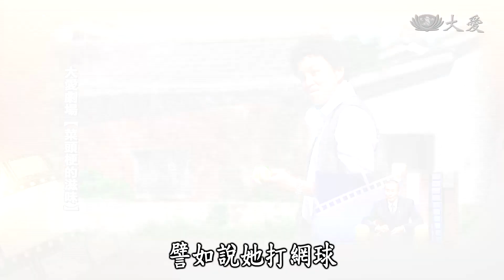【大愛會客室】20190313 - 菜頭梗的滋味(24)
來賓：洪毓良
洪毓良積極學網球和游泳，只為了製造和麗玉相處的機會，可惜的是，學會了這些卻沒有派上用場。婚後，毓良曾因為脾氣大的問題，被麗玉當成空氣一樣，這樣的冷處理，讓毓良很難受。

(00145671)